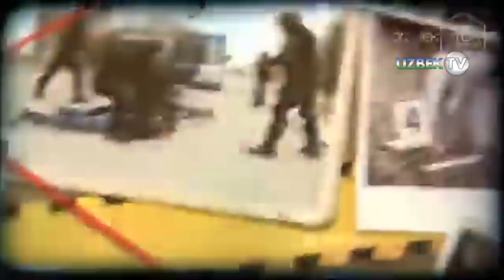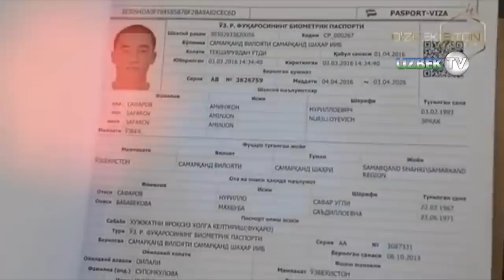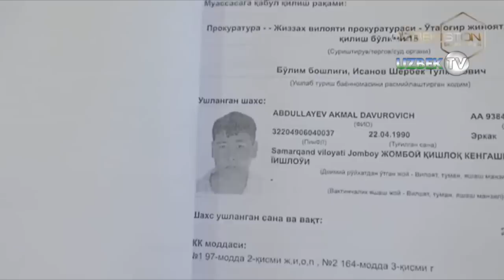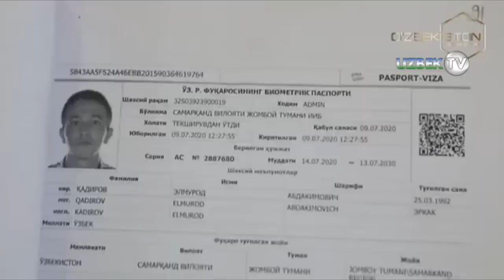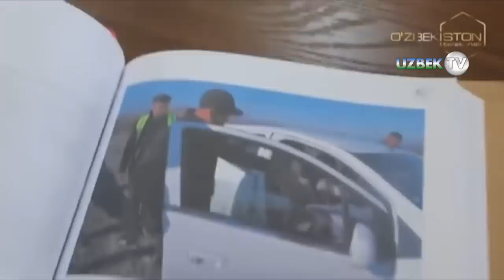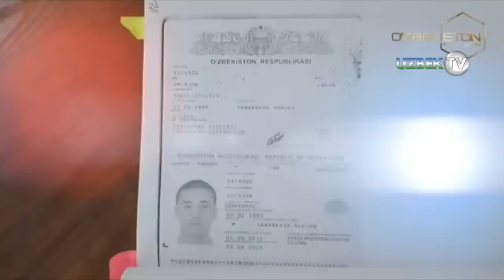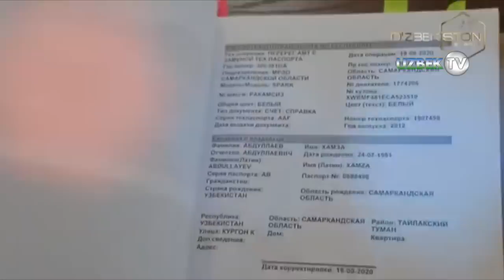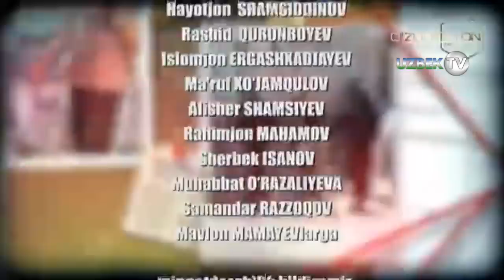Спаркда тириклайин ёқиб юборилган инсон мурдаси топилди...| Bir jinoyat izidan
"Бир жиноят изидан" кўрсатуви
"Ўзбекистон" телеканали
Халқимизда "ёмонга ёндошма, яхшидан адашма" деган гап бор. Бу ҳулқи бузуқ, урушқоқ, зўравон, инсонларга озор берувчи, ўзи ёмон, бетамиз, шум ниятли, ичи қора, яхшиликни билмайдиган очкўз, иккиюзламачи, худбин, сотқин, ўз манфаати йўлида ҳеч нарсадан қатмайдиган касофат одамалрга зинҳор ва зинҳор ёндашмаслик деганидир. Ҳа, аслида ҳам "ёмонни яхши бўлди деб суюнма" деган ҳаётий ҳақиқатлар ҳам борда.
Бундан бир аср муқаддам маърифатпарвар адибимиз Маҳмудҳўжа Беҳбудий ўз асарларида билимсизлик, маърифатсизлик, эътиборсизлик ва лоқайдликнинг оқибати фожиа билан якунланишидан огоҳ этган эди.  Афсуски бугун ҳам жаҳолатга юз тутган кимсалар, фарзандларига азоб бериб келаётган оталар, ота-онасини зор қақшатаётган фарзандларнинг қилмишлари қулоғимизга бот-бот эшитилиб турипти. Фожианинг илдизи ўрганилганда эса яна ўша билимсизлик, ичкиликка ружуъ қўйиш, маънавиятсизлик нохуш воқеаларга сабаб бўлаётгани аниқлашади.